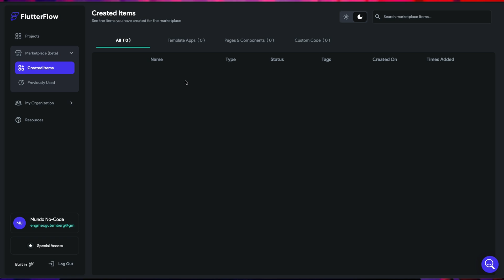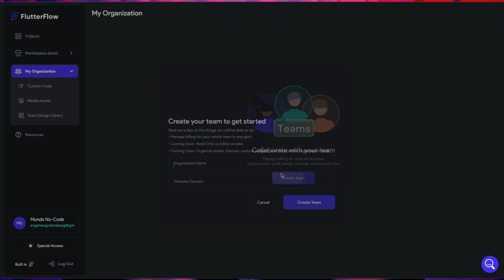Novidades FlutterFlow 3.0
Novidades do Flutterflow 3.0

00:01 INSCREVA-SE
00:05  APRESENTAÇÃO